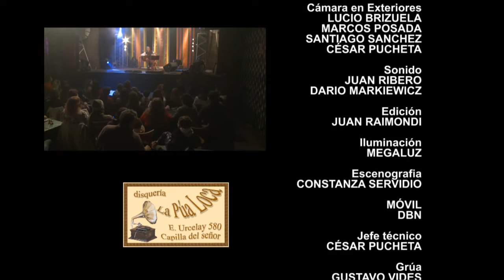Luis Pescetti en "Sin estribos"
Programa completo de cuando Luis fue invitado a "Sin estribos" (DBN). En él canta, hace juegos con el público y conversa con el conductor.